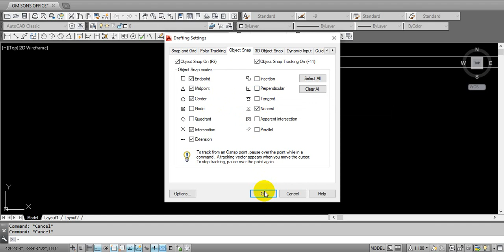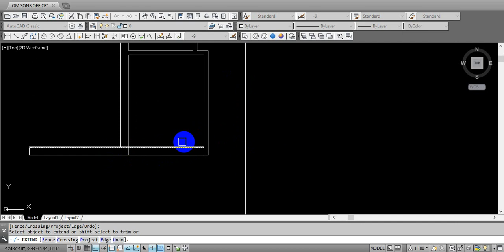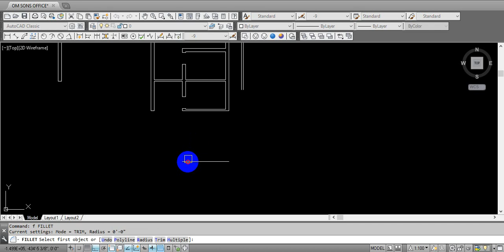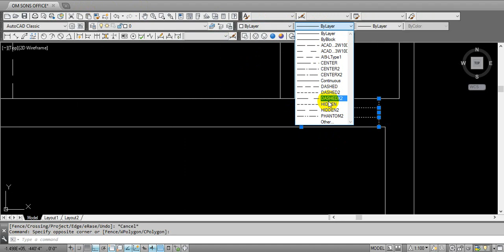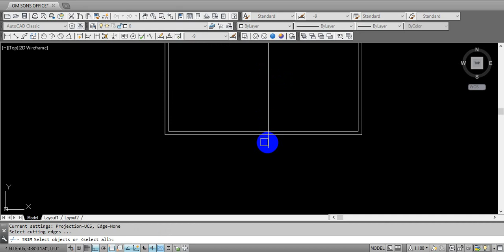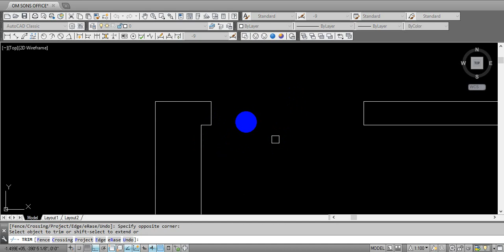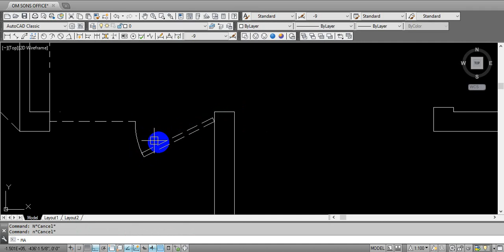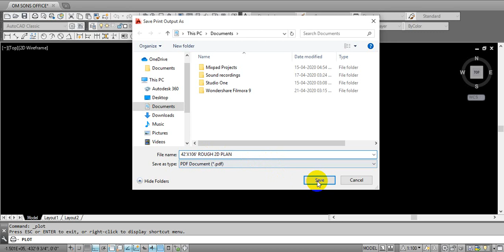Autocadd 2d plan 42'X106' rough drawing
HK PLANNING & ASSOCIATES
Site Location - Pb / Batala
​⁠Dimensions - 42'X106'feet
Design by:- Baldeep singh
Contractor:- Hk Planning & Associates
Principle Architect:- Satinder singh
Facebook:- Hk planning & Associates
Youtube:- Hk planning & Associates

AVAILABLEFEATURES:
# Planning
# All kind of Construction Related
# Industrial Projects
# Surveying Works
# Elevation
# Renovation
# Interior Designing

We creating building designs and highly detailed drawings by using specialist computer-aided design.

Stay follow us for more updates

Thank you for contacting HK PLANNING & ASSOCIATES!

☑️INTERIOR & EXTERIOR
☑️ARCHITECTURE